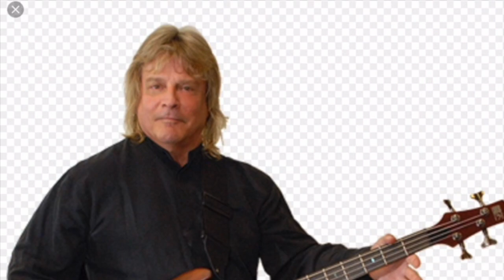10 Questions with Felix Hanemann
Interview with Zebra's Keyboards and Bassist